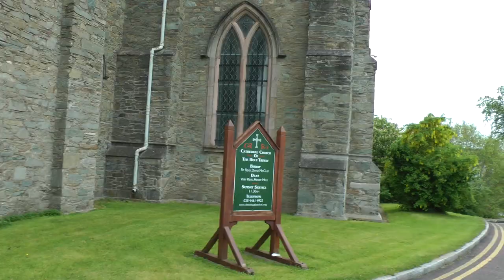exterior view of Down Cathedral, Downpatrick, N. Ireland, UK on 5/20/23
This is an exterior view of Down Cathedral a/k/a the Cathedral Church of the Holy and Undivided Trinity, which is a Church of Ireland Cathedral located on Cathedral Hill in the town of Downpatrick in Northern Ireland in the United Kingdom. The date is 5/20/23.

This cathedral incorporates parts of a 13th century monastic church, the Benedictine Abbey of Down, but after dissolution of the monastery in 1541, lay in ruins until restoration began with a 1790 Act of Parliament granting funds to rebuild and restore. It reopened for services in 1818 and the tower was completed in 1829.  The building existing today the outside of which is seen in this video principally consists of the restored original chancel of the 15th century Benedictine church with a vestibule and tower added. This Cathedral also underwent another major restoration in the 1980's. The reputed grave of St. Patrick is in the cemetery on the grounds of the Cathedral.